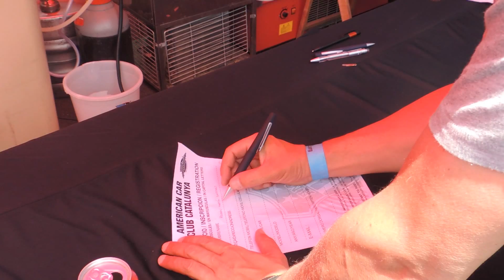BirD Day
*Nice & Smooth.10 years of Firebird*

Other side of magic by Manu Llari

Big Up. Enjoy!!